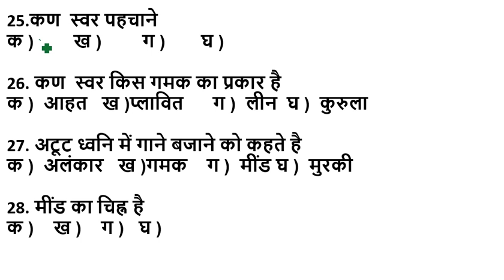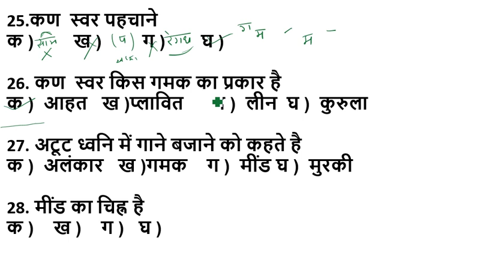class -12|| मींड से सम्बन्धित Multiple Choice Questions || Mcq|| Music Mcq ||Cbse || 034